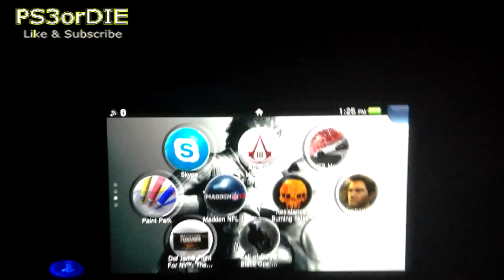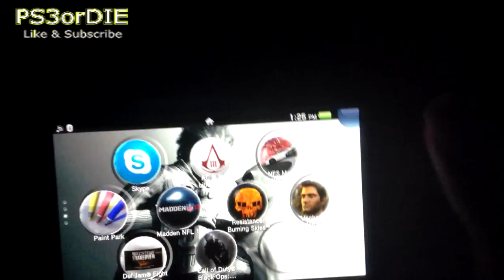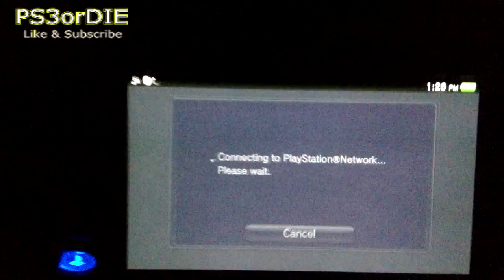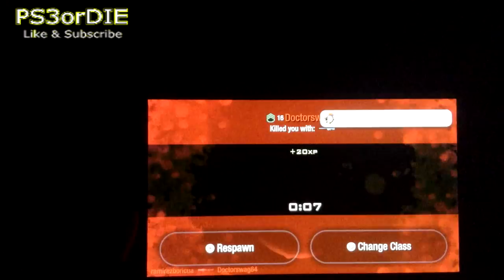COD Black Ops Declassified (Gameplay + Commentary) New Year's Resolution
New Years Resolution should i get the Wii U or XBOX 360 slim Star wars Edition Let me know help me out

the instrumental in this video is not made by me its from a website with free beats im not trying to make money off the instrumental or abuse its rights

(UNBOXING)

(REVIEW)

CHECK OUT HOW TO UNDO YOUTUBE FIX FOR SHAKY VIDEOS

CHECK OUT MW3 TERMINAL GLITCHES

CHECK OUT AVER MEDIA QUALITY TEST